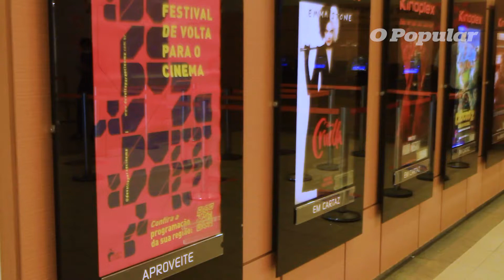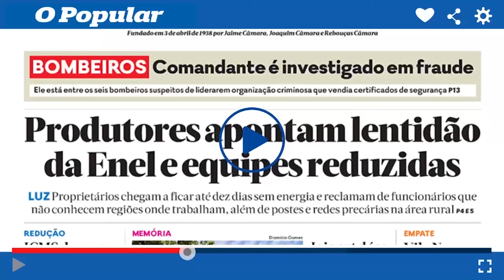Veja como está o funcionamento dos cinemas em Goiânia, após 1 ano e 4 meses fechados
O novo decreto municipal, publicado nesta quinta-feira (15), flexibilizou diversas atividades econômicas e culturais na capital. Uma delas é o cinema. Com a liberação para reabertura, o POPULAR foi conferir como está o funcionamento de um cinema em Goiânia, que reabriu no mesmo dia da publicação do decreto.

Videorreportagem: Lucas Xavier